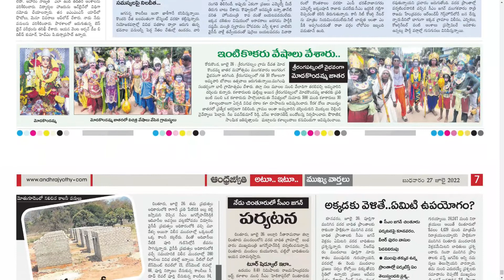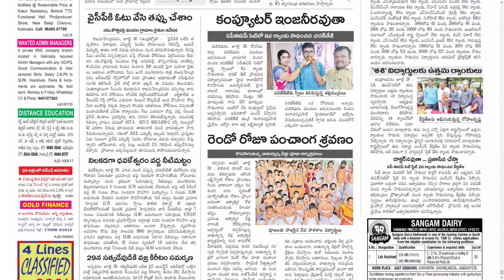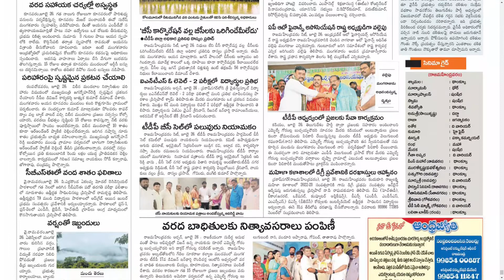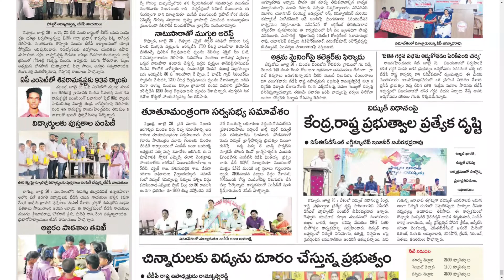ANDHRA JYOTHI EAST GODAVARI DISTRICT 27 JULY 2022 WEDNESDAY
Telangana news
Ap news
Cricket news
Sports news
Cinema news
Bussines newspaper
Crime news
Chaduvu paper
Education newspaper
Eenadu antharyaami
Antharyami eenadu
Telugu antharyaami
Apprentice jobs
Vasundara paper
Eenadu vasundara
Eenadu karimnagar
Haaybujji paper
Prathiba
Eenadu pratibha newspaper
Prathiba paper
New intiatives by politicians
Telugu news
Gk questions